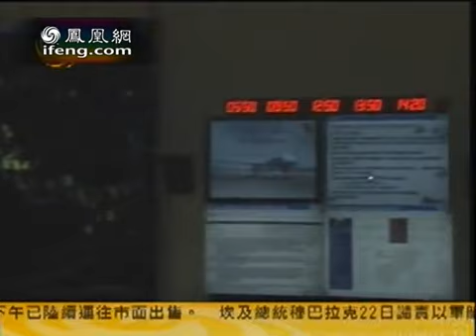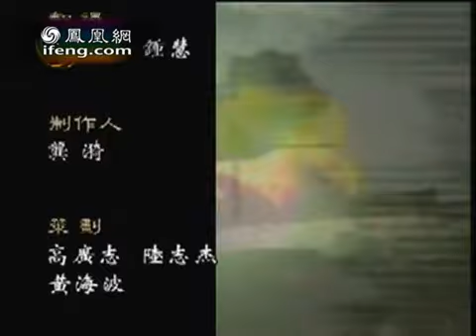凤凰大视野 2004 03 22 伊战启示录一